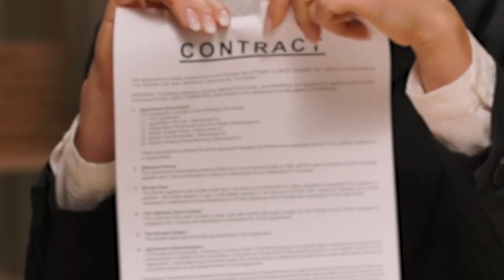The East Kentucky Dream Center Seeks to Help Those Struggling with Alcoholism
April is Alcohol Awareness Month, and the East Kentucky Dream Center is seeking to help those struggling with alcohol-related disorders.